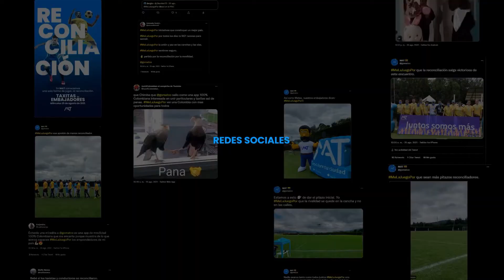Activaciones MAT para conductores embajadores 🚖🚘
¡Súmate a MAT y sé parte del cambio!

Términos de búsqueda.